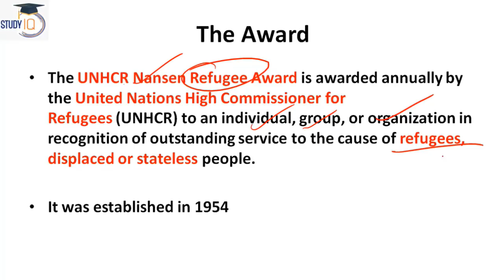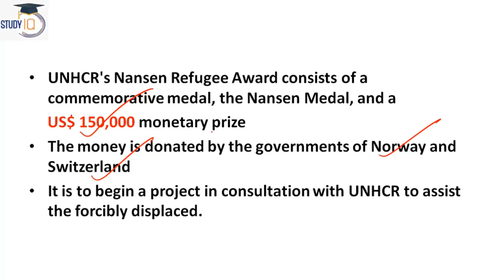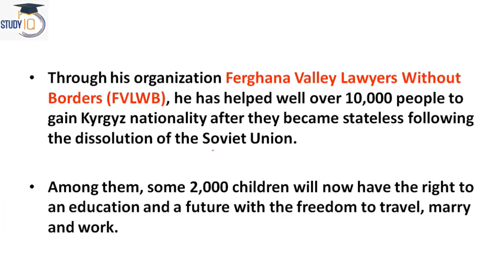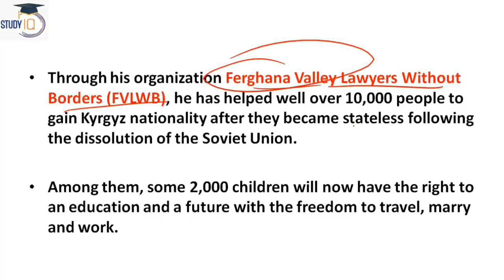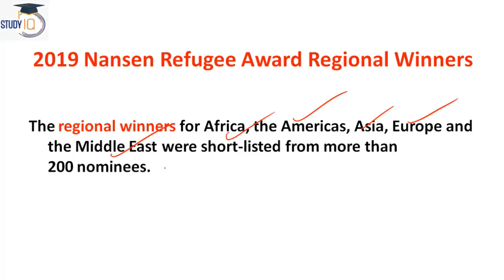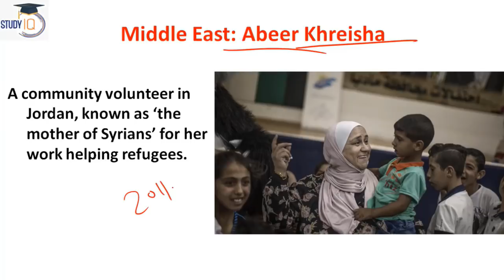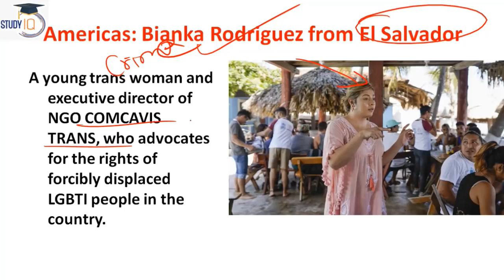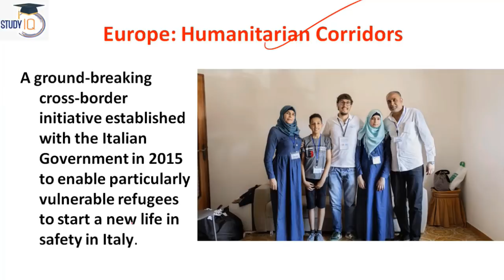UNHCR Nansen Refugee Award know all about it, Kyrgyz human rights lawyer wins 2019 award